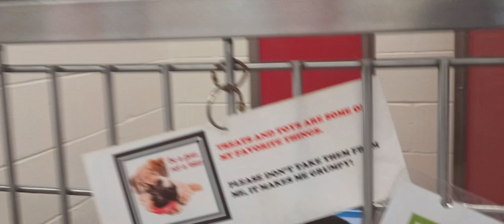Beckett 3y A764007 kennel 84 pod 3 PACC shelter 921